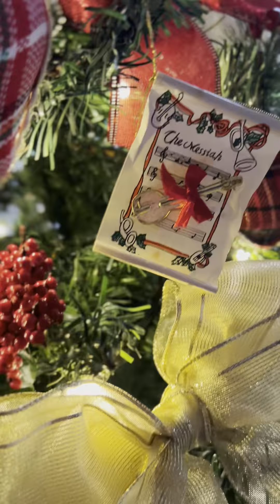Feliz Navidad desde Costa Rica / Merry Christmas from Costa Rica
Los manos artísticos de Lorena hicieron los lazos de navidad decorando el árbol de la familia. Ella llevo las cintas, la estrella, las muñequitas de madera y cadenas de cuentas desde Canadá. Hecho con amor con ayuda de nietos Mathi y Nico.

The talented hands of Lorena made the beautiful Christmas bows decorating our family Christmas tree. She brought all of the decorations and ribbons from Canada. Made with love and the help of grandsons Mathi & Nico.

LA MUSICA: Nuestra favorita canción de Navidad, "Christmas Canon" por la Orchestra Trans-Siberia

THE MUSIC: Our favourite Christmas tune "Christmas Canon" by the Trans-Siberian Orchestra